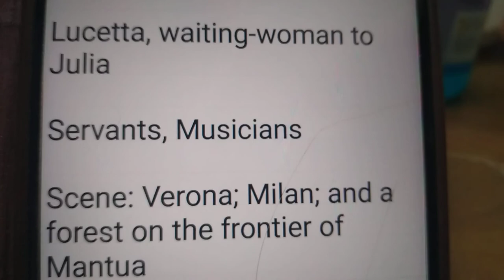The Two Gentlemen of Verona Characters